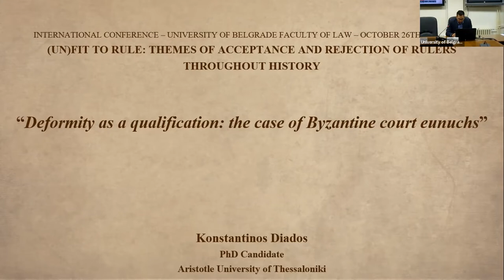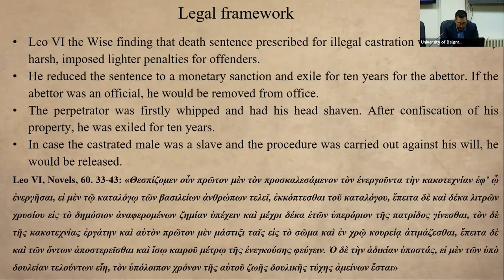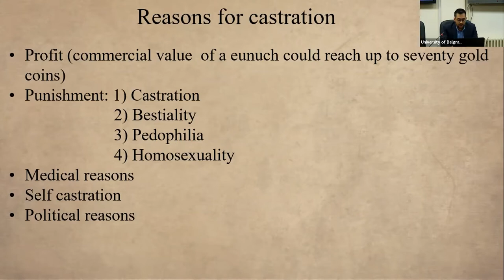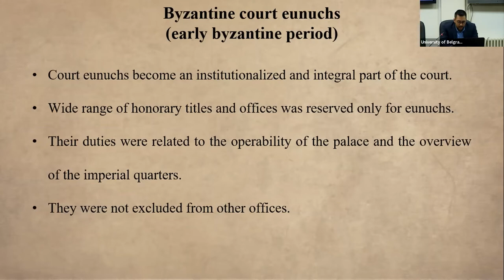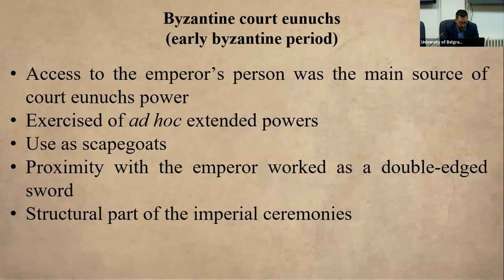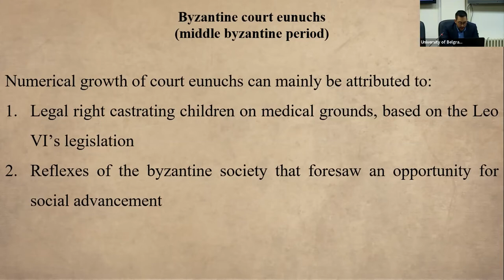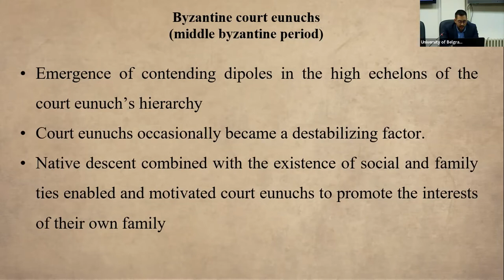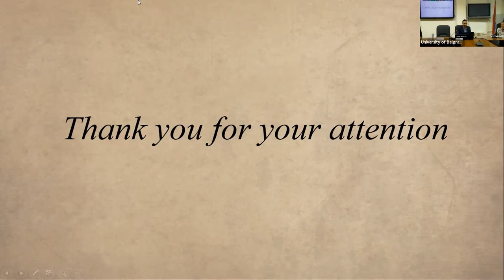11: SIXTH SESSION – DISABILITIES AND WEAKNESSES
(UN)FIT TO RULE: THEMES OF ACCEPTANCE AND REJECTION OF RULERS THROUGHOUT HISTORY

DAY 2 - THURSDAY, OCTOBER 27th

SIXTH SESSION – DISABILITIES AND WEAKNESSES
Moderator: Prof. Dr Isabel Grimm-Stadelmann

Philip III Arrhidaios, king of Macedonia. A puppet king? (online)
Αssoc. Prof. Dr Ioannis Xydopoulos

Baldwin IV The Leper – Fit To Rule, But Unfit To Live Enough
Assoc. Prof. Dr Miloš P. Stanković

“Deformity as a qualification: the case of Byzantine court eunuchs”
Konstantinos Diados, MA

Discussion